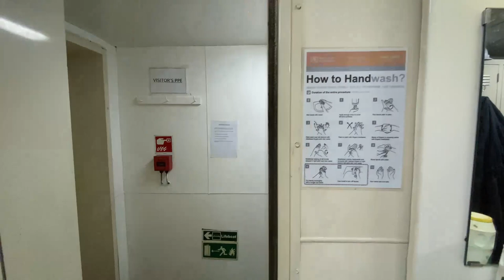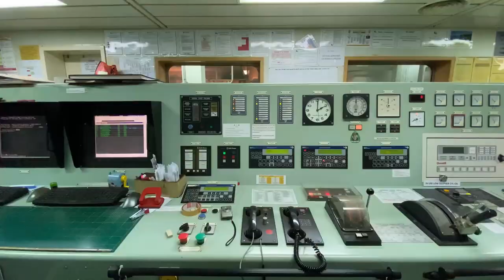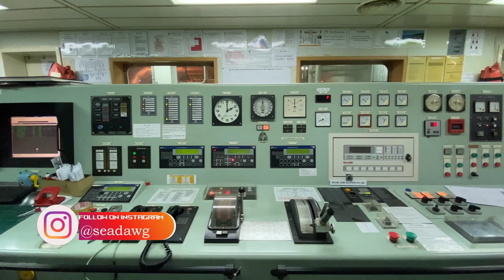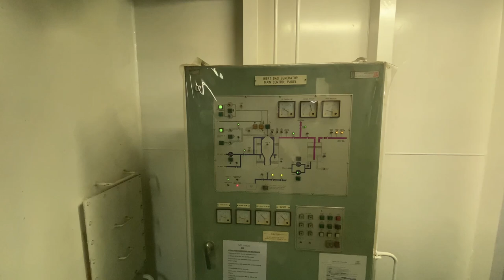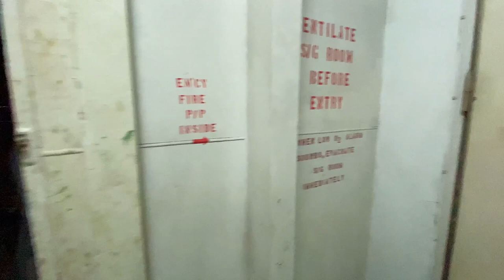ENGINE ROOM TOUR || CHEMICAL TANKER SHIP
Let me take you around Engine room of a Chemical Tanker and show the various machinaries  onboard :)